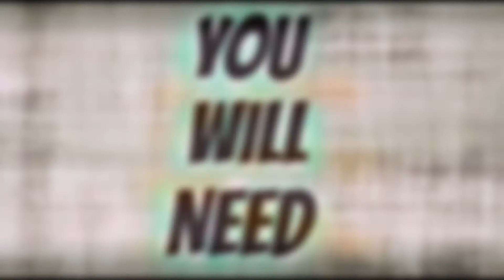DIY FALL WALL DECOR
In this video I'll show you an easy wall room décor for this fall! - DIYholic :)

You by Axol x Alex Skrindo